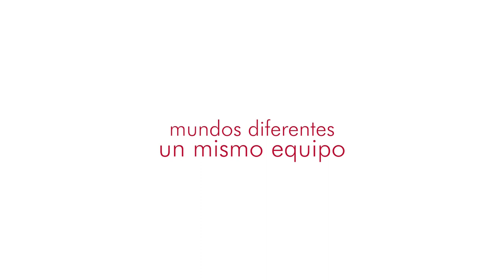Aitziber Berreteaga. Beatriz Carazo. Ingenieras. ISDEFE. Talento Público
Aitziber Berreteaga, ingeniera de Telecomunicaciones. Beatriz Carazo, ingeniera Industrial. Empresa pública ISDEFE. Desarrollan el proyecto tecnológico de la Base Logística del Ejército de Tierra

Ingeniería de Sistemas para la Defensa de España S.A., S.M.E., M.P., ISDEFE, es una empresa pública de consultoría e ingeniería, medio propio y servicio técnico, de referencia en el ámbito de Defensa y Seguridad, de la Administración General del Estado (AGE).

ISDEFE ofrece servicios a organismos públicos nacionales e internacionales en áreas de interés tecnológico y estratégico. Con un equipo de más de 1500 personas es el mejor aliado para los organismos y entidades de la AGE y organismos civiles y militares.

Sus principales líneas de investigación son
- Programa de Adquisiciones y Sostenimiento de Plataformas
-  Sistemas de Inteligencia y Guerra Electrónica
- Seguridad en Sistemas de Información y Estructuras Críticas
- Infraestructuras Estratégicas
- Sistemas de Vigilancia y Control de Fronteras
- Gestión del Tráfico
- Conceptos Avanzados (Plataformas No Tripuladas y Sistemas GNSS)